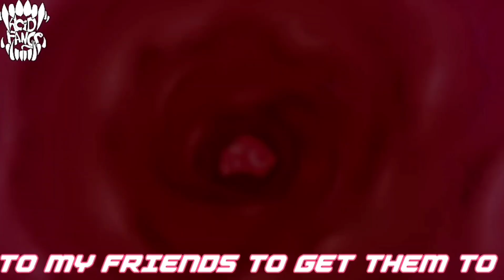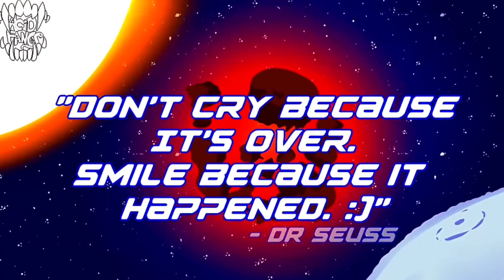Smile HD Got Reanimated?! 👀 "SMILE HD: REANIMATED" | REACTION!!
⚠️GORE WARNING!⚠️

So, as I was uploading this video, I realized that the last reaction video I did was actually the one for the amazing digital circus, so my bad.